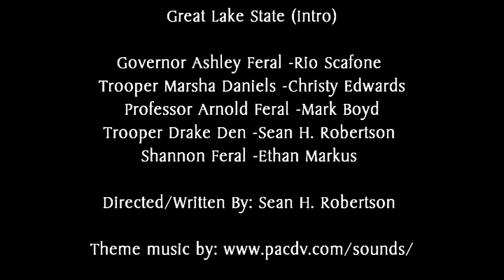Intro 'Great Lake State' SAG TV Series on MyTV20 DETROIT!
Great Lake State -a Sean H. Robertson Original SAG New Media Series.

Blackberry (RIM Blackberry.com)
Better Made Foods (BMchips.com)
Valentine Vodka (ValentineVodka.com)

'Great Lake State' Soap Opera Screen Actors Guild TV Series Intro!

Created/Written/Directed By: Sean H. Robertson
Season 1 Pilot Premiere Fall 2011!

Tagline: America's most trusted public servant just won Michigan's Governorship. She's ready for anything...or so she believes.

Starring: Rio Scafone (Detroit 187). Governor Ashley Feral

Co- Starring:

Christy Edwards (Detroit 187). Trooper Marsha Daniels
Mark Boyd. Professor Arnold Feral
Sean H. Robertson (Detroit 187). Trooper Drake Den
Jacquie Floyd. Governor Aide Alicia Smith
Ashlee McLemore. Donna Jackson
Kirsten Byrd. Donna Rush
Ethan Markus. Shannon Feral
Tonya Y. Clark. Cassandra Davis
Kron Moore. Sienna Lane
The State of Michigan. The State Of Michigan